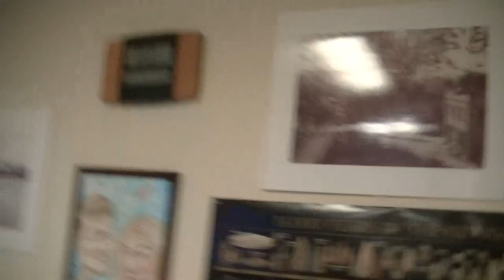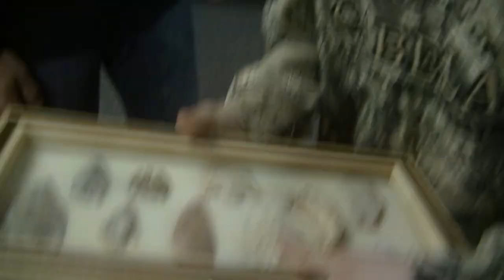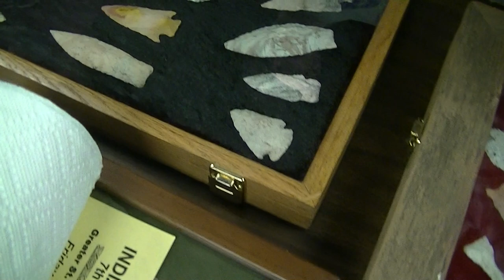lake show 2013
thaks to everybody for comin , had an awesome time